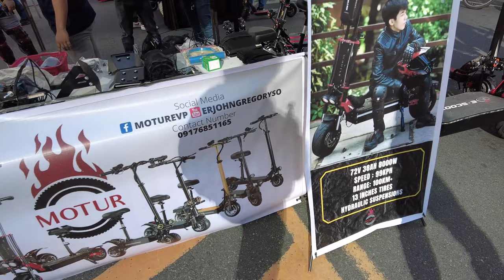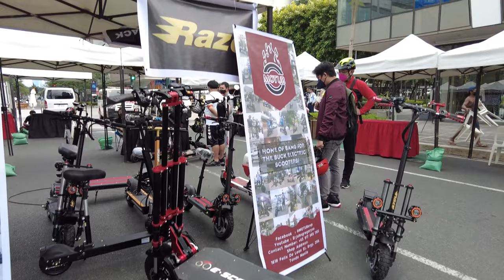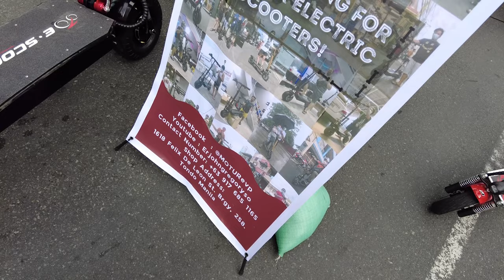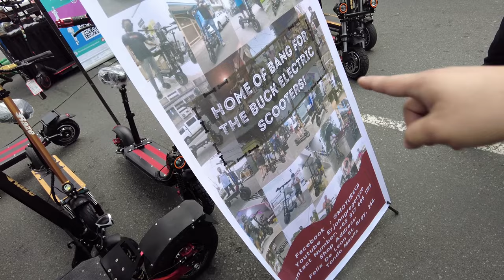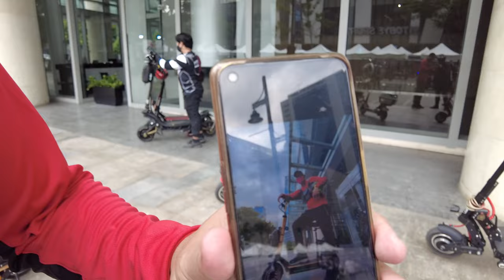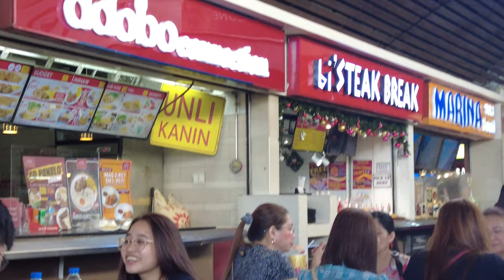EKSPO 2021 - EKSPH - Las Piñas to BGC (Saiyan Vlog #93)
Really nice meeting and seeing people with their electric vehicles, hope more and more people get interested in this, because it's worth it man.

BIGO ID:
ChudDaMan